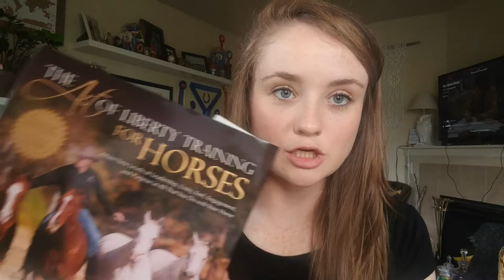Starting with Groundwork || The Barn Rat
Groundwork training has recently caught my attention as a way to help your horse become the nicest in the barn to handle and be around. So, I reached out to Trafalgar Square Books and they connected me with Jonathan Field's book "The Art of Liberty Training for Horses."

Using this book I plan on exploring and learning more on different exercises I can do with my horses. In this video I am working with my horse Val, the exercises we do are the small things I already knew how to do, so this is our starting point.